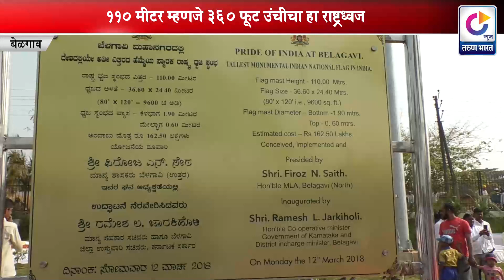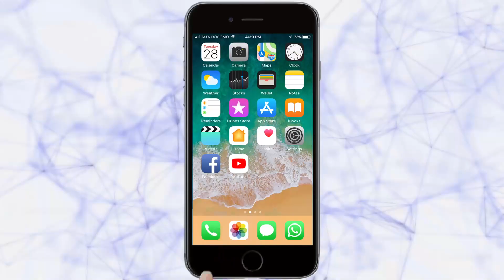Hoisting of World’s Largest & Tallest Tiranga - Indian National Tricolour Flag | Belgaum News